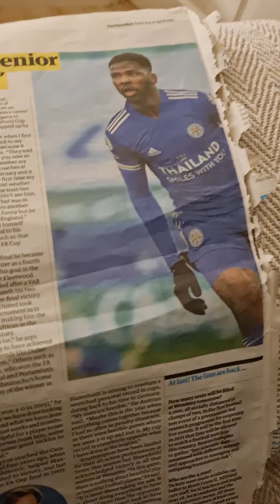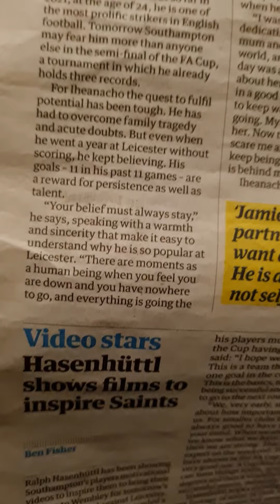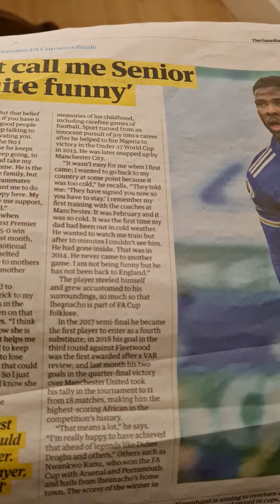17.04.21 CC Way inspiration from Kelechi Iheanacho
inspiration from Mr Kerbel's newspaper reading